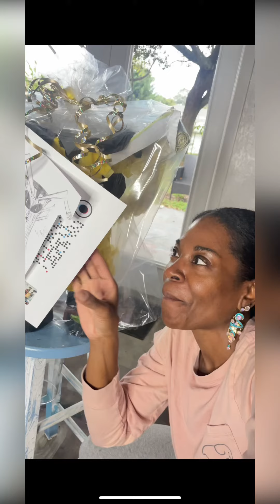Watch me Wrap up another custom creation🫧✨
🫧🎉 Welcome to Our new Members and THANK YOU to ALL!